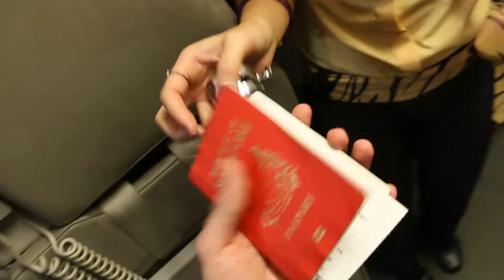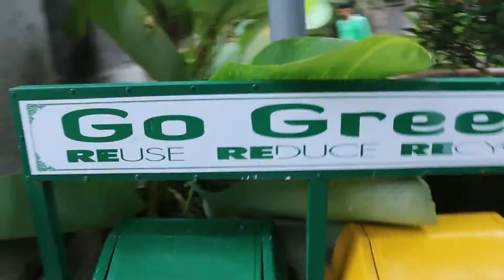the FLIGHT | BALI VLOG 1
Camera:
Canon 70D
18-135mm f/3.5-5.6 IS STM
50mm f/1.8 IS